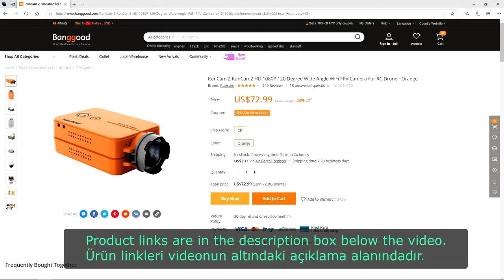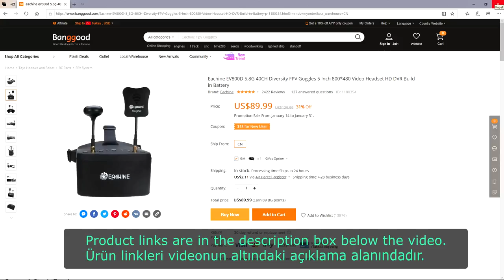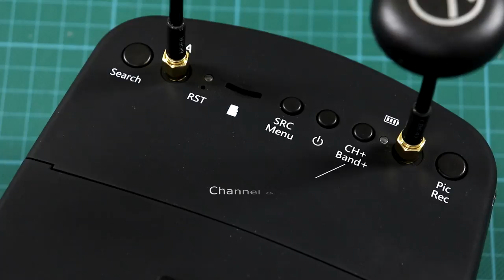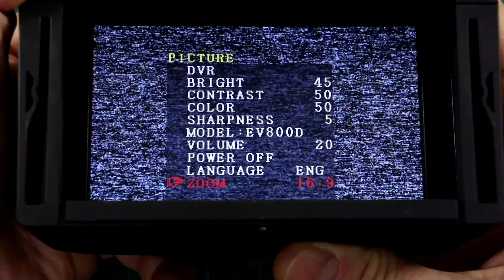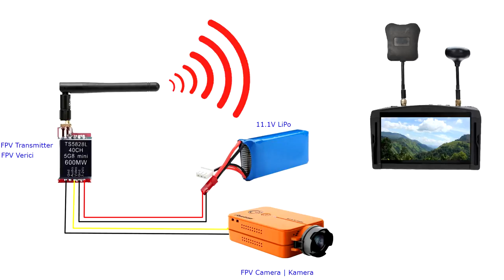How To FPV Camera System For RC Models. With Run Cam II camera and EV800D Goggles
FPV (First Person View) system installation. Real-time wireless imaging system installation for RC airplanes. Run Cam 2 FPV camera and record camera. Eachine EV800D FPV Googles. FPV Transmitter

Eachine EV800D FPV Goggless
Run Cam FPV & Record Camera:
RUN CAM II 1440P
RUN CAM II 4K
TS5828L FPV Video Transmitter
JST 2 Pin & Cable